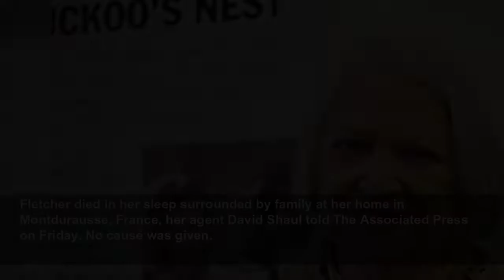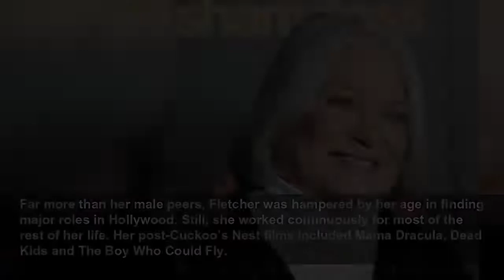Oscar-winning Cuckoo’s Nest actor Louise Fletcher dies aged 88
Fletcher was also nominated for multiple Emmys.
PA Media
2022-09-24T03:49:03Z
Oscar-winner Louise Fletcher, who shot to prominence as the cruel and calculating Nurse Ratched in One Flew Over the Cuckoo’s Nest, has died at age 88.
Fletcher died in her sleep surrounded by family at her home in Montdurausse, France, her agent David Shaul told The Associated Press on Friday. No cause was given.
After putting her career on hold for years to raise her children, Fletcher was in her early 40s and little known when chosen for the role opposite Jack Nicholson in the 1975 film by director Milos Forman, who had admired her work the year before in director Robert Altman’s Thieves Like Us.
At the time, she did not know that many other prominent stars, including Anne Bancroft, Ellen Burstyn and Angela Lansbury, had turned it down.
“I was the last person cast,” she recalled in a 2004 interview. “It wasn’t until we were halfway through shooting that I realised the part had been offered to other actresses who didn’t want to appear so horrible on the screen.”
One Flew Over the Cuckoo’s Nest went on to become the first film since 1934′s It Happened One Night to win best picture, best director, best actor, best actress and best screenplay.
Clutching her Oscar at the 1976 ceremony, Fletcher told the audience: “It looks as though you all hated me.”
She then addressed her deaf parents in Birmingham, Alabama, talking and using sign language: “I want to thank you for teaching me to have a dream. You are seeing my dream come true.”
A moment of silence was followed by thunderous applause.
Later that night, Forman made the wry comment to Fletcher and her co-star, Jack Nicholson: “Now we all will make tremendous flops.”
In the short run, at least, he was right.
Forman next directed Hair, the movie version of the hit Broadway musical that failed to capture the appeal of the stage version.
Nicholson directed and starred in Goin’ South, generally regarded as one of his worst films. Fletcher signed on for Exorcist II: The Heretic, a misconceived sequel to the landmark original.
Far more than her male peers, Fletcher was hampered by her age in finding major roles in Hollywood. Still, she worked continuously for most of the rest of her life. Her post-Cuckoo’s Nest films included Mama Dracula, Dead Kids and The Boy Who Could Fly.
She was nominated for Emmys for her guest roles on the TV series Joan of Arcadia and Picket Fences, and had a recurring role as Bajoran religious leader Kai Winn Adami in Star Trek: Deep Space Nine. She played the mother of musical duo Carpenters in 1989’s The Karen Carpenter Story.
Fletcher’s career was also hampered by her height. At 5-feet-10, she would often be dismissed from an audition immediately because she was taller than her leading man.
Fletcher had moved to Los Angeles to launch her acting career soon after graduating from North Carolina State University.
Working as a doctor’s receptionist by day and studying at night with noted actor and teacher Jeff Corey, she began getting one-day jobs on such TV series as Wagon Train, 77 Sunset Strip and The Untouchables.
Fletcher married producer Jerry Bick in the early 1960s and gave birth to two sons in quick succession. She decided to put her career on hold to be a stay-at-home mother and did not work for 11 years.
She divorced Bick in 1977 and he died in 2004.
Estelle Louise Fletcher was born the second of four children on July 22, 1934, in Birmingham. Her mother was born deaf and her father was a traveling Episcopal minister who lost his hearing when struck by lightning at age four.
“It was like having parents who are immigrants who don’t speak your language,” she said in 1982.
The Fletcher children were helped by their aunt, with whom they lived in Bryant, Texas, for a year. She taught them reading, writing and speaking, as well as how to sing and dance.
It was those latter studies that convinced Fletcher she wanted to act.
Fletcher’s death was first reported by Deadline.
She is survived by her two sons, John and Andrew Bick.